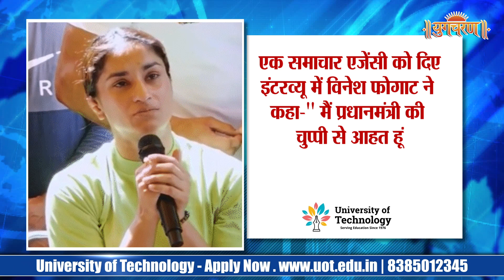वाराणसी में G-20 सम्मेलन के दूसरे दिन सोमवार को प्रधानमंत्री मोदी भी वर्चुअली जुड़े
India, as the current chair of G-20, will be hosting a three-day meeting of development ministers from G-20 member nations in Varanasi starting on Sunday. The focus of the meeting will be on addressing disruptions in global supply chains, challenges related to food and energy security, and the impacts of climate change, among other important issues. Prime Minister Narendra Modi will deliver a special video address to inaugurate the meeting, which will be chaired by External Affairs Minister S. Jaishankar. Approximately 200 delegates are expected to participate, as confirmed by the Ministry of External Affairs (MEA). The outcomes of this meeting will contribute to the UN summit on Sustainable Development Goals (SDGs) in September. This gathering follows India's hosting of the Voice of the Global South Summit in January, emphasizing its commitment to global development and cooperation.